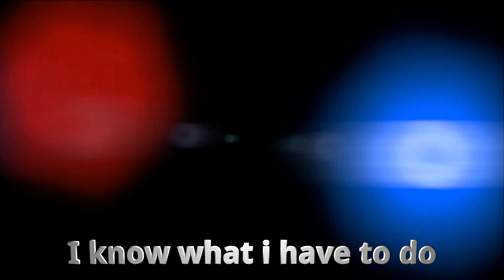2 Chilling No Sleep Stories (Reddit No Sleep)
Link to the stories:
Story 1-  This happened minutes ago: